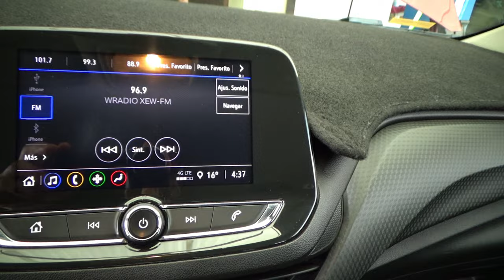Chevrolet / Onix / 2021 - 15476